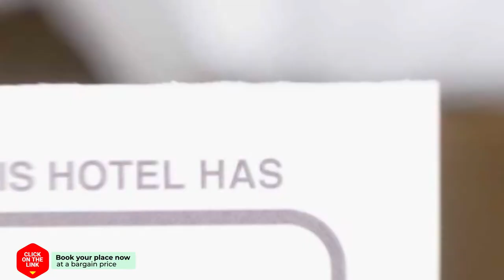Bed And Breakfast Maartje Cornelis Hoeve hotel review | Hotels in Barsingerhorn | Netherlands Hotels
Bed And Breakfast Maartje Cornelis Hoeve hotel video review. Hotels in Barsingerhorn, european 3 stars hotels.